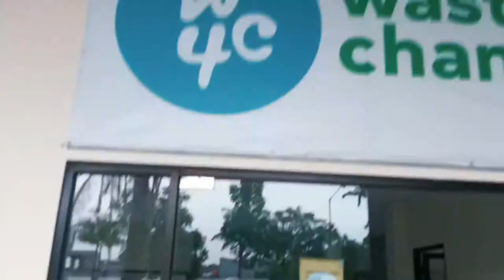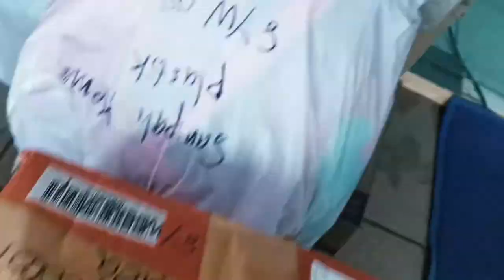Main Ke Waste4Change Vida Bekasi lagi ah...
Jadi ini adalah salah satu Campaign untuk membiasakan diri kita memilih dan memilah sampah Organik dan Anorganik. Biar Bumi kita jauh lebih baik. 1-2 org yg berubah emang gak cukup, makanya ayo mulai dari kita sendiri, satu org yg ngerti di setiap 1 keluarga gue rasa bisa cukup buat jalanin campaign ini.

PR nya cuma KONSISTEN!

Terima Kasih.